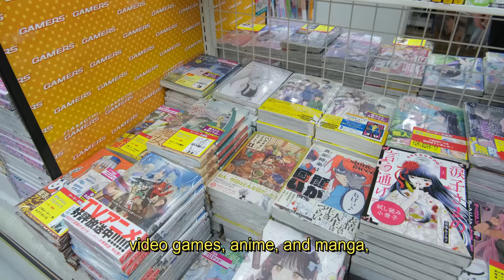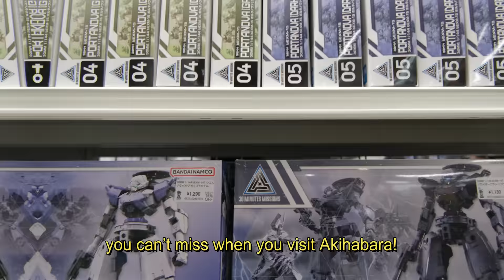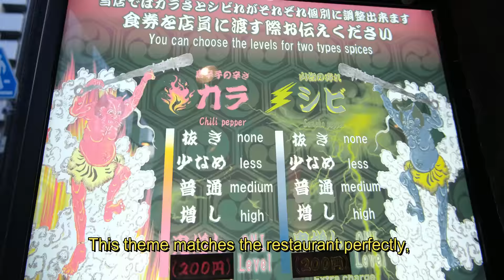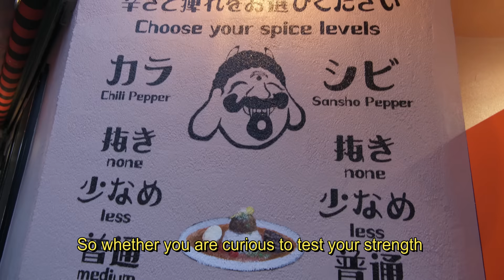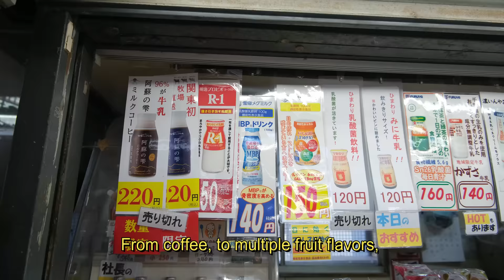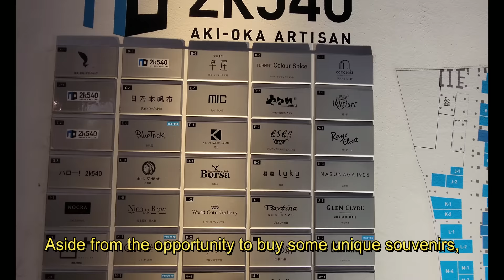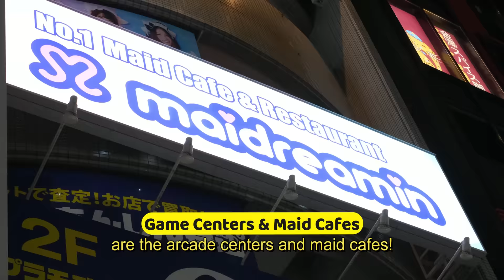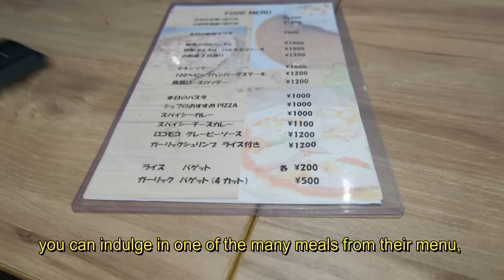Akihabara Tokyo Tour! 10 Unique & Hidden Things To Do In Akihabara 2023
Thanks again for the ramen recommendation  @WhatIDoAsChris ! Check out his channel to check out his travel adventures in Japan!

Busou Shoten Entrance As Promised : 〒101-0021 Tokyo, Chiyoda City, Sotokanda, 3 Chome−15−7 麻野ビル

Wagyu Burger: Japan, 〒103-0022 Tokyo, Chuo City, Nihonbashimuromachi, 3 Chome−2−1 コレド室町テラス 1F

By popular request, here are 10 Unique and Hidden Things To Do In Akihabara! While alot of what made Akihabara has shut down due to COVID and lack of business, there are still quite a few interesting places still alive and well here! From interesting hobby stores, to hidden but cool shopping complexes, Akihabara has some great things to do that tourists often overlook! I hope you enjoy!

1) Tokyo Japan
2) Hidden Things To Do Akihabara
3) Japan Travel

0:00 - 0:38 Intro
0:38 - 1:55 Akihabara's #10
1:55 - 3:42 Akihabara's #9
3:42 - 5:00 Akihabara's #8
5:00 - 7:15 Akihabara's #7
7:15 - 8:44 Akihabara's #6
8:44 - 9:55 Akihabara's #5
9:55 - 11:30 Akihabara's #4
11:30 - 13:26 Akihabara's #3
13:26 - 14:56 Akihabara's #2
14:56 - 15:34 Honorable Mention
15:34 - 17:35 Akihabara's #1